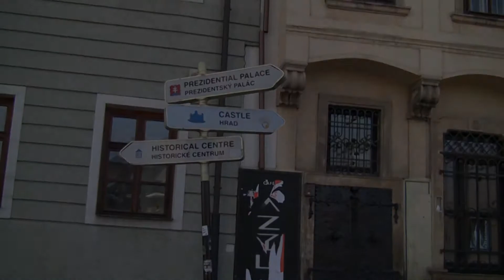Bratislava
Bratislava (în slovacă, până la 1919, Prešporok, în germană Pressburg, în maghiară Pozsony) are rang de capitală şi de cel mai mare oraş al Slovaciei – situat pe Dunăre, aproape de graniţele (spiritualizate) cu Ungaria și Austria (se află la doar 60 de km de Viena), nu foarte departe nici de graniţa cu Republica Cehă...
Pe lângă vizita la castelul despre care vom face imediat vorbire, am admirat imaginea panoramică a întregului oraș, ne-am conturat o idee despre cum se împletește partea nouă cu partea veche a orașului...
Am filmat, am fotografiat Castelul Bratislava – situat pe un deal stâncos relativ izolat, din Carpaţii Mici, chiar deasupra Dunării, cu turnuri în cele patru colţuri, o bijuterie care mai are și darul de a oferi o panoramă excelentă a Bratislavei, a graniței cu Austria (atunci când vremea este favorabilă, a Vienei şi Ungariei)... Svatopluk (forma din limba cehă modernă; în slovaca modernă, numele este Svätopluk) a devenit, în 871, conducătorul suveran al Moraviei Mari; în 880, Papa Ioan al VIII-lea declara regatul condus de Svätopluk „sub protecția Sfântului Petru” (statut de egalitate juridică cu Imperiul Franc de Est)... Incendiul din anul 1811 l-a transformat în ruină, restaurarea fiind terminată abia la mijlocul anilor ’50 ai secolului trecut, deși într-un stil mai modern și într-o culoare mai deschisă decât era inițial; clădirea masivă dezvăluie, în spatele intrării, un coridor arcat şi scări mari în stil baroc (acestea duc la expoziţii ale Muzeului Naţional Slovac)...